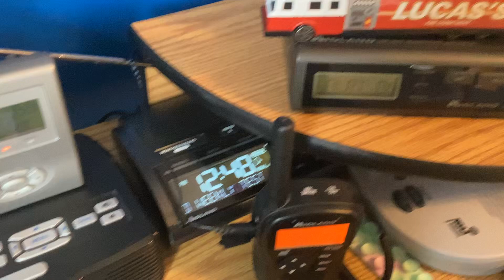very late rwt (eas 216 - 217)